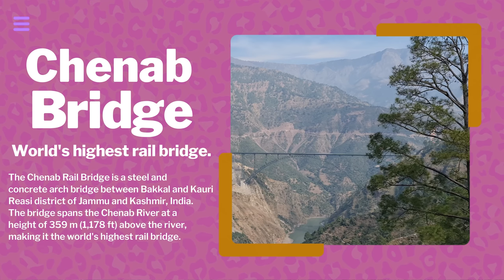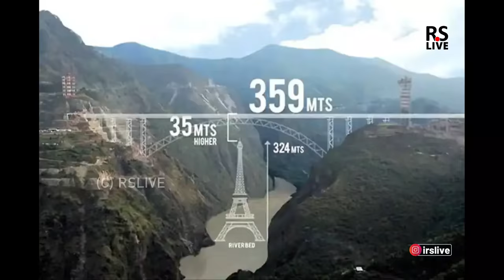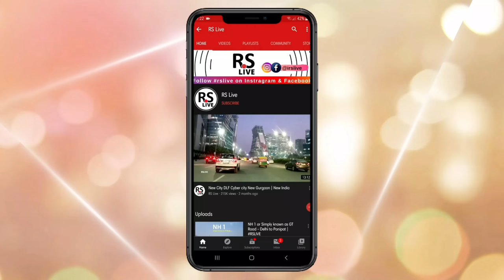Chenab Rail Bridge | World's highest bridge | Jammu and Kashmir | India | rslive | 4K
The Chenab Rail Bridge is a steel and concrete arch bridge between Bakkal and Kauri and just 42 km from main Reasi town in the Reasi district of Jammu and Kashmir, India. The bridge spans the Chenab River at a height of 359 m (1,178 ft) above the river, making it the world's highest rail bridge. In November 2017, the base supports were declared completed allowing for the start of the construction of the main arch.The bridge was fully completed and was inaugurated in August 2022.

In April 2021, the Chenab Rail Bridge's arch was completed and the overall bridge was completed in August 2022. It is expected to open to rail traffic in December 2022.

Key technical data of the bridge include:

Deck height (height above river bed): 359 m (1,178 ft), (height above river surface): 322 m (1,056 ft)
Bridge length: 1,315 m (4,314 ft), including the 650 m (2,130 ft) long viaduct on the northern side
Arch span: 467 m (1,532 ft)[10]
Arch length: 480 m (1,570 ft)[11]
This makes the Chenab Rail Bridge:

The world's highest railway bridge
The bridge with the longest span in the 5 ft 6 in (1,676 mm) broad gauge railway network